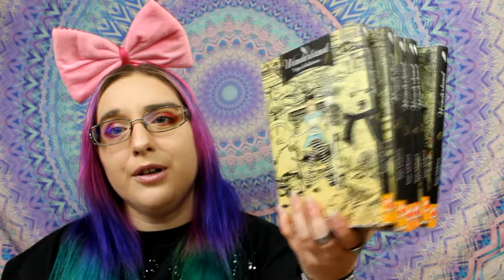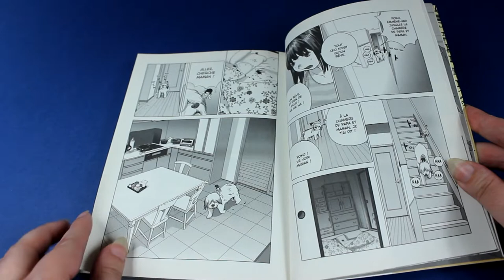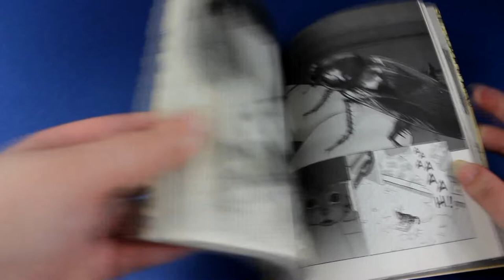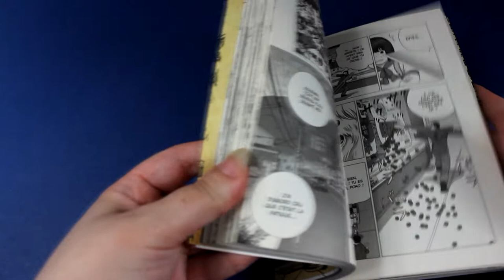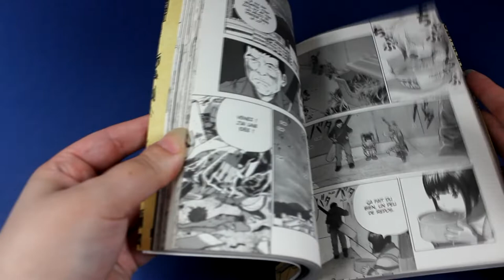[Critique manga] wonderland (seinen//édition ki-oon)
catégorie : "hurlement dans  les bois" pour le halloween manga challenge
Résumé
Yukko, une étudiante sans histoire, se réveille un matin pas plus grande qu’un pouce. Lorsque ses parents se font dévorer par leur chat, elle comprend avec horreur que tous les gens de son quartier ont subit le même sort, devenant ainsi la proie des animaux bien plus grands qu’eux.

Avec son chien Poko, Yukko décide de partir chercher de l’aide. Au cours de son périple, elle rencontre Alice, une mystérieuse guerrière qui parle une langue étrange.
Ensemble, elles vont tenter de survivre dans ce monde hostile et de découvrir la raison de leur état.